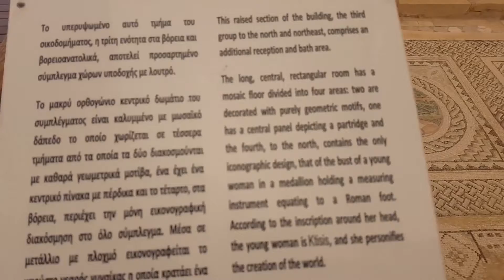FAMILY VLOG!! |BEACHES, MUSEUMS, AND MORE!| ANN HOLLAND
Today we decided to go to the beach for Kiki to enjoy, then went to the museum to explore tourists spots in the vicinity and lastly we walked by the side of the beach. this is another exciting family bonding experience.

❤ Join the AnnFam ❤
by following this social media links!